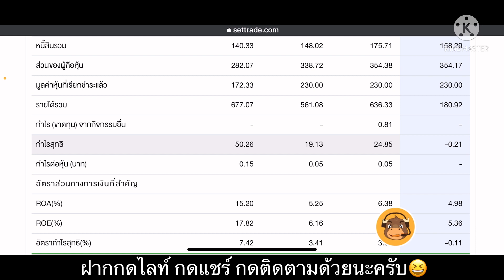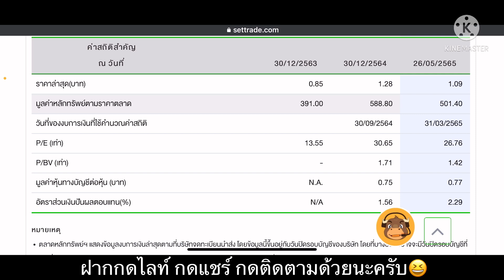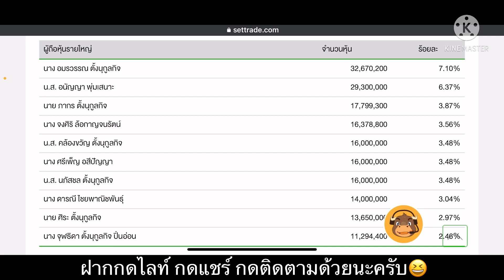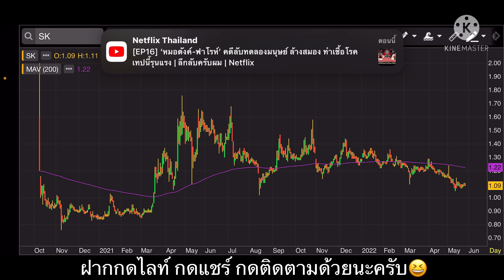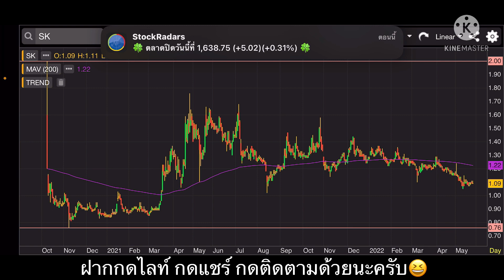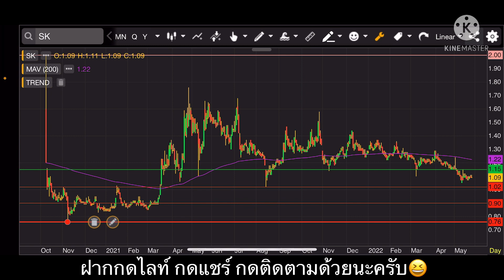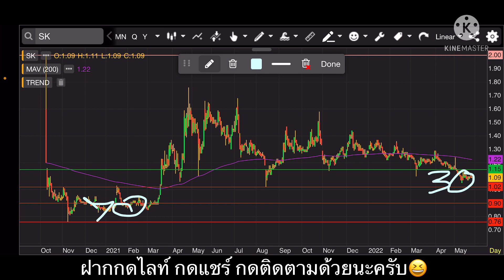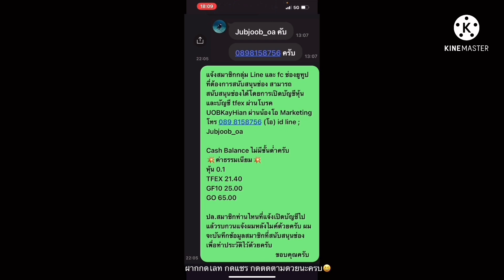EP.969 แผนเทรด SK (Part#2) สำหรับสายปั้นพอร์ต เข้าเกณฑ์โซนถูก‼️